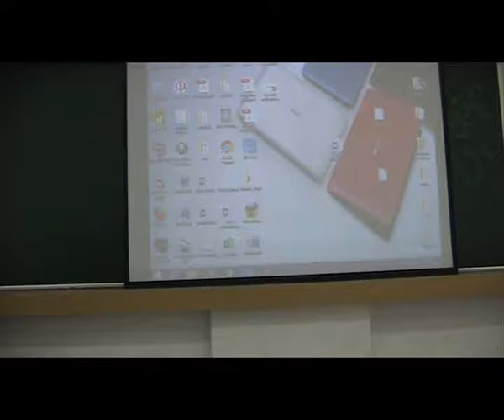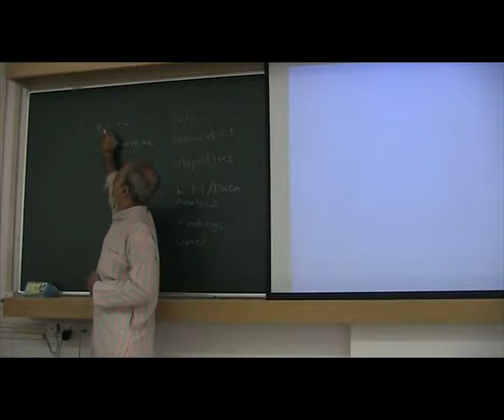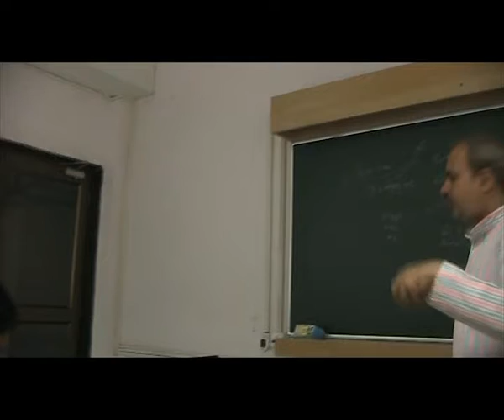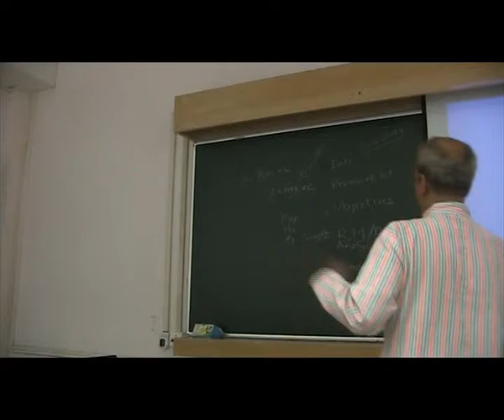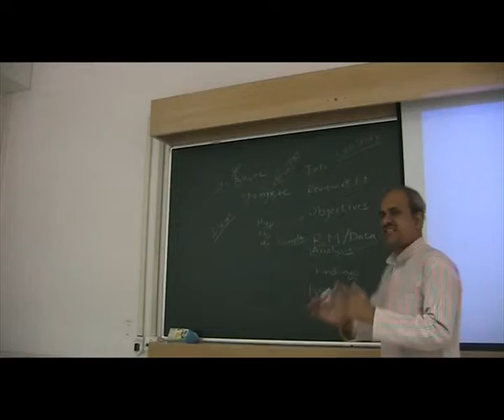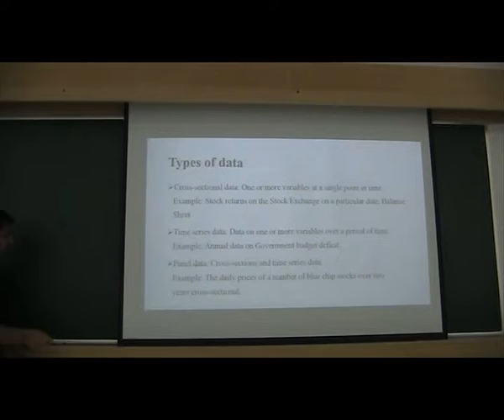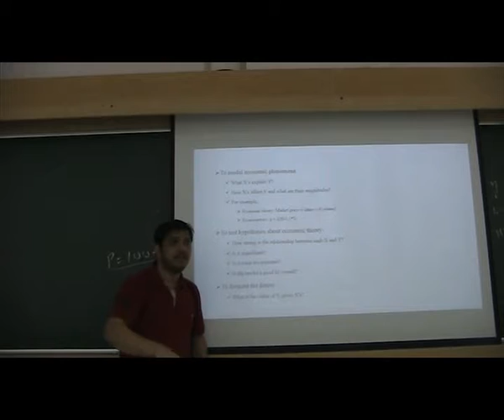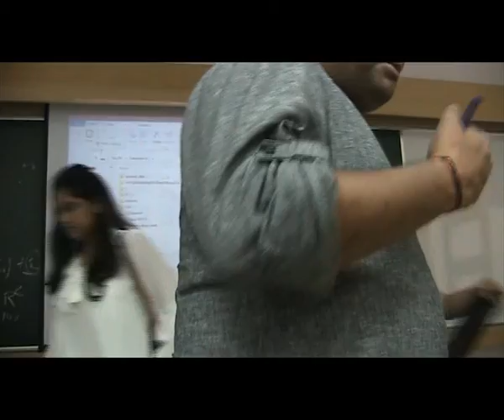Dr Varadraj Bapat & Mr Bhaskar - Research Areas & Methodology – 212th Class – 17th Feb 2018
Dr Varadraj Bapat & Mr Bhaskar - Research Areas & Methodology – Masters in Leadership Science from Mumbai University, MA-LS – 212th Class – 17th Feb 2018